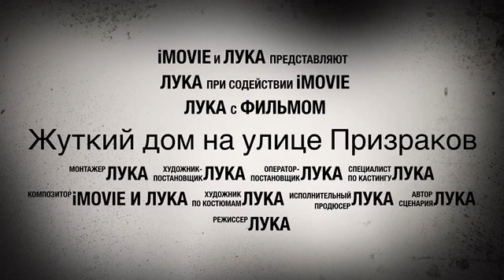Жуткий дом на Улице призраков